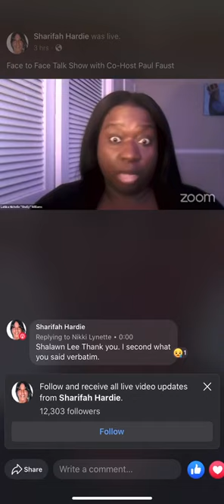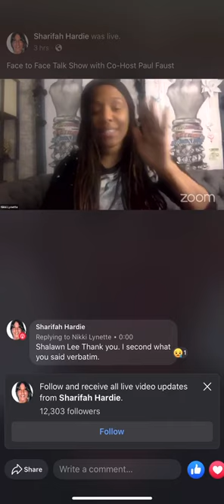Cis Woman Leaves Transphobic Space